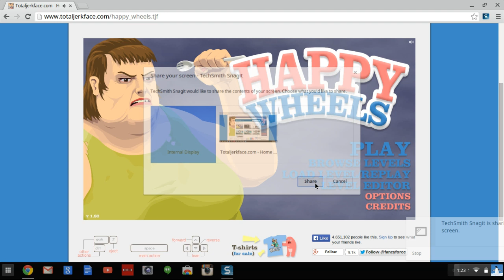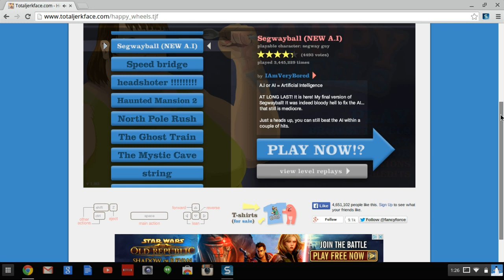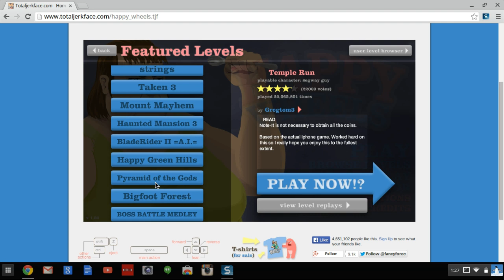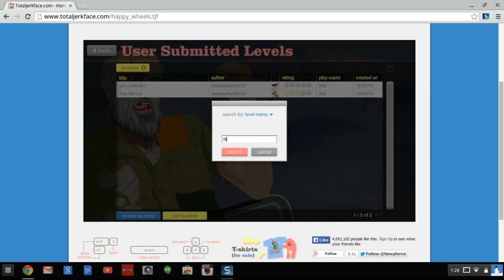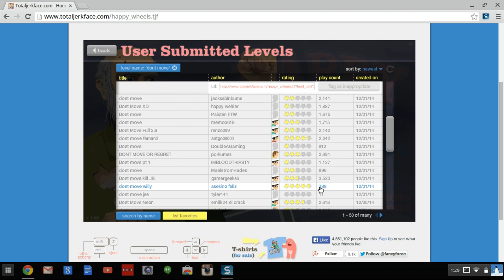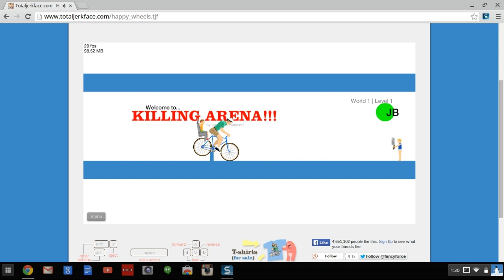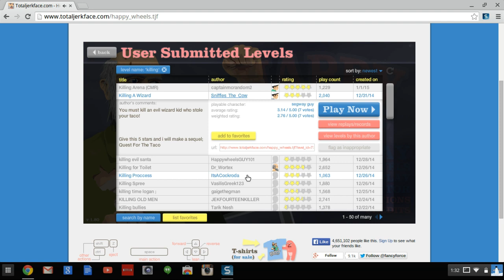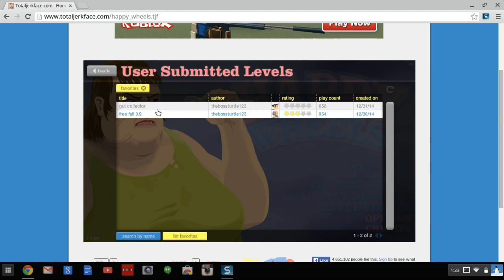happy wheels with Noah[chromebook] the guts bro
this is my first video so i hope you all like
i wont only be playing happy wheels all the time